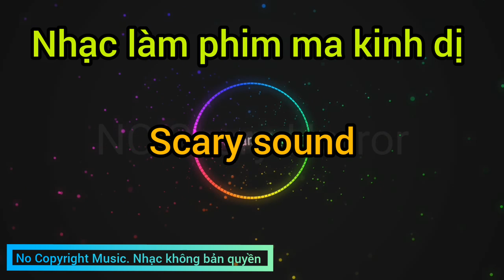Nhạc làm phim ma ghê rợn - Scary sound - Horror sound /Best Free Sound No Copyright Music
Nhạc làm phim ma ghê rợn, scary sound, horror sound for making horror ghost film.